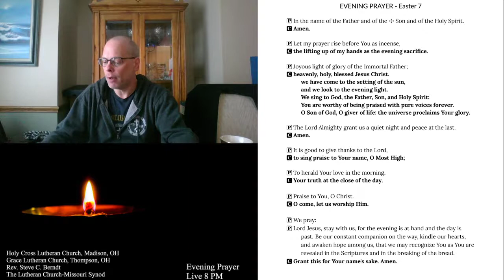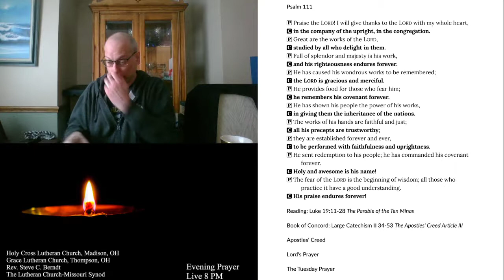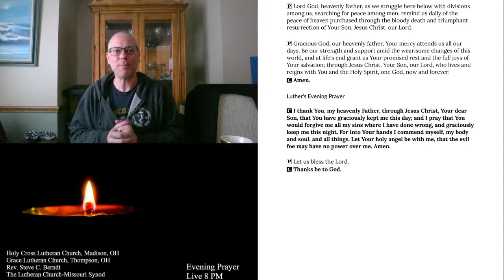2020-05-26 Evening Prayer Easter 7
Evening Prayer for Tuesday of the 7th week of Easter
The Parable of the Ten Minas
Part one of the third article of the Apostles' Creed from the Large Catechism.